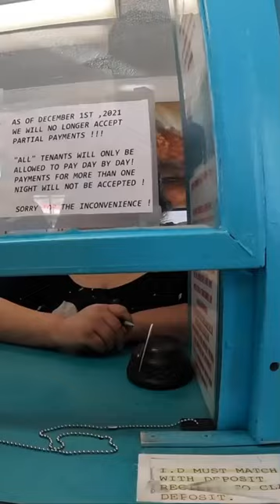Making someone day